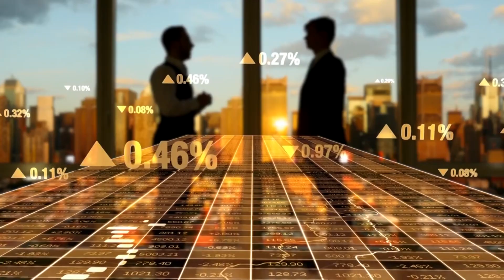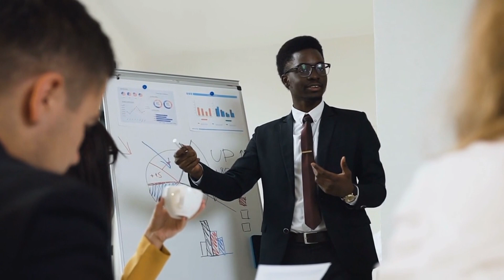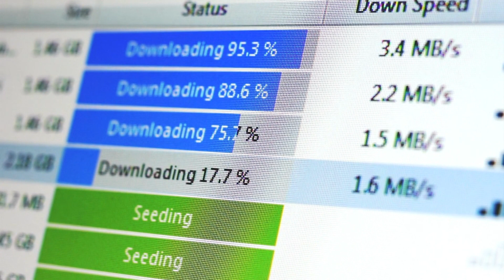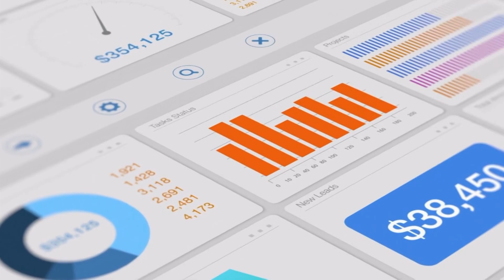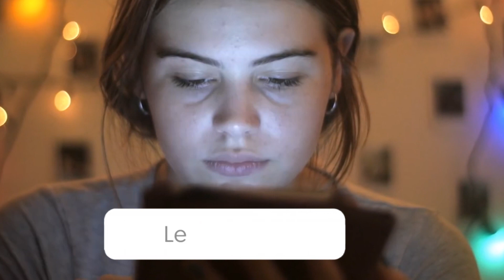5 reasons you need a CRM for your small business | View tips on growing and building your business.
In this video, we go over 5 reasons you need a CRM solution for your small business success.

Here are more tools to grow and win in small business:

1. Keep track of your sales, expenses, and reports with Quickbooks.  Use special promo link to get started

2.  Get leads and more business through LinkedIn and your social media channels with one of the best social media solutions available.  Use special promo link to get started with Cleverly

3. Financing solutions are avaiable with Lendio for your small business growth and cash flow.  Get the money you need for your small business, use the specail promo link to get started

4. Need merch and promo prodcuts to build your small business brand?  If so, check out Printify.

Do you want to retire, move on to the next small business idea, or just want to cash out?  If you answered yes, you probably need to sell your small business so you can release the equity you built in it.

Professional Business Broker Services by,

Dave Britton, CBI
Certified Business Intermediary, Licensed Business Broker
Lobo Business Sales LLC
LoboBusinessSales.com

Thank you for the support!  Everything in this video is based on information we learned from online resources, our own experience, and books we have read.  Please do your own research before making any important decisions.  You and only you are responsible for any and all digital marketing decisions you make.